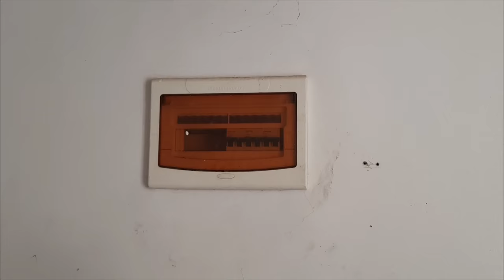How to change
Paano magpalit ng electrical switch ng ilaw